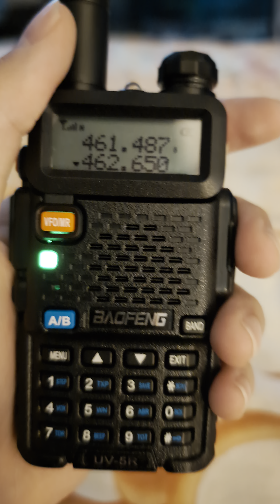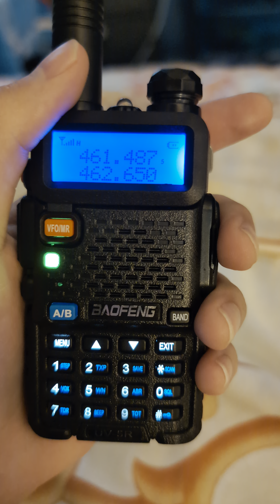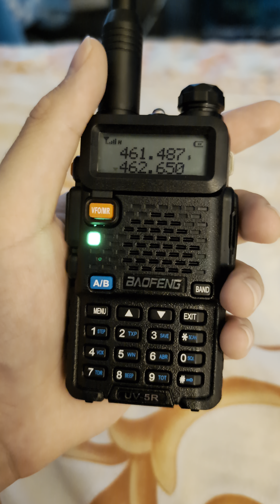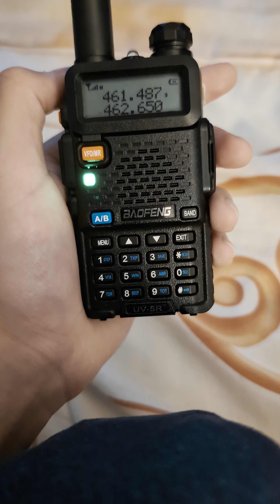FRS/GMRS radio activity at 462.650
Right after I finished the video they said their call sign it was GMRS but the frequency is shared with FRS and GMRS Received in North Bay shore NY